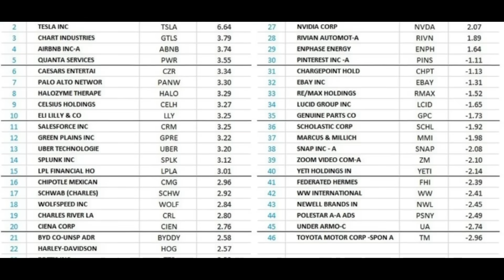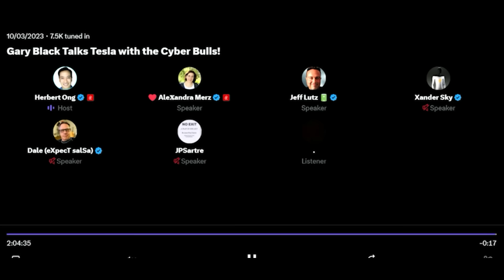Gary Black: Tesla Q3 Earnings PREDICTIONS!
Member-only perks: Access to Brighter $TSLA - the most comprehensive library of resources for the Tesla investor

Member-only perks: Access to Brighter $TSLA library of resources

❤️  Thank you to my YouTube Members, Patreons and everyone else for supporting this channel! Appreciate your likes, subscribes and comments.